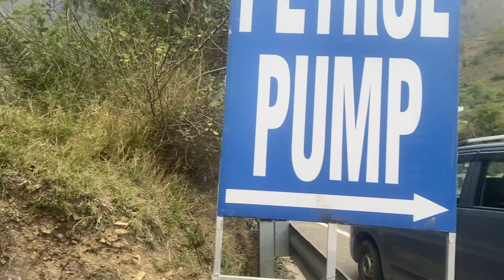Travel to Badrinath Part 2 | बद्रीनाथ धाम दर्शन | Highway, Ganga, Nature Views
प्रणाम सभी को!

हमारी यात्रा बद्रीनाथ की ओर जा रही है! इस वीडियो में आपको देवप्रयाग संगम के दर्शन होंगे और आप बद्रीनाथ के हाईवे और प्राकृतिक दृश्यों का आनन्द उठा पाएँगे! शेष यात्रा अगले वीडियो में!

ऋषिकेश से बद्रीनाथ की दूरी करीब 300 km है! देवप्रयाग में अलकनंदा और भागीरथी नदियों का संगम है!